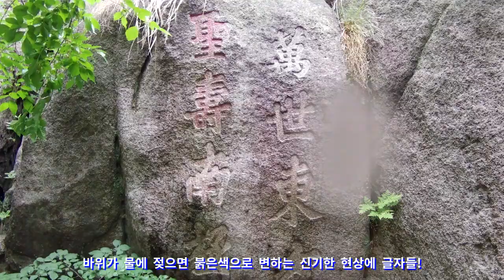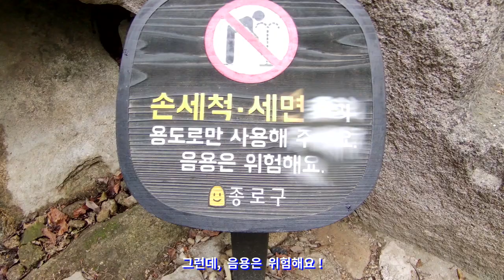북악산 만세동방 글자의 비밀과 곤줄박이 목욕탕! title ; Bukaksan Manse Dongbang's Secret and “Varied Tit” Bath!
북악산 만세동방의 글자 의 비밀과 곤줄박이 새 탐조를 통하여 자연과 공존을 배워 가는 영상.
여행영상,  이야기 자연다큐영상 , 여행 다큐영상,  동물,조류,새, 곤충 탐조여행
야생 동물,

A video about learning coexistence with nature through the secrets of the letters of          the Manse East of Mt. Bukak and “Varied Tit” bird watching.

北岳山万世東方の文字の秘密とゴンズルバクが新しい探偵を通じて自然と共存を学んでいく映像

描述：一段關於通過 Mt. Bukak 東 Manse 字母的秘密和觀鳥學習與自然共存的視頻。

विवरण: माउंट बुकाक और बर्ड बर्ड वाचिंग के मानसे पूर्व के पत्रों के रहस्यों के माध्यम से प्रकृति के साथ सह-अस्तित्व सीखने के बारे में एक वीडियो।